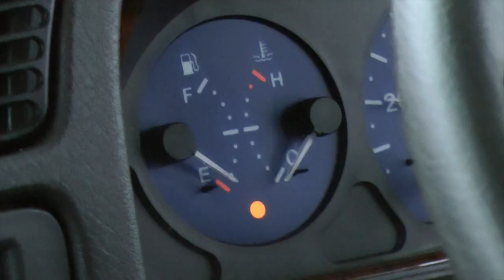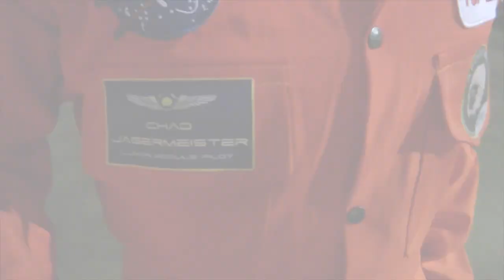Verbier 2011 - A Space Oddity - Part I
Paul Lewis, Darren Chappell and Alex Lewis go on a space-themed snowboard trip in a motorhome.